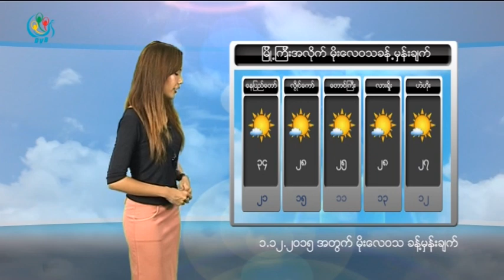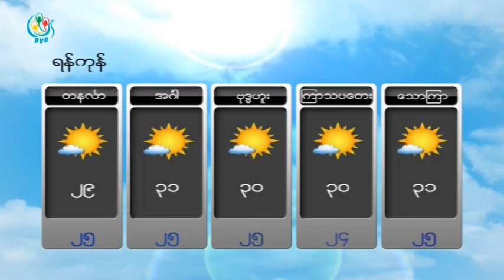DVB TV - ေန႔စဥ္မုိးေလ၀သခန္႔မွန္းခ်က္